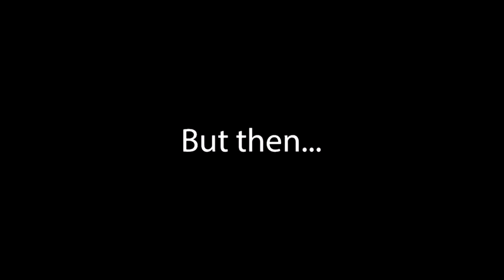Our Friend Eldar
Ukraine Support Video for Eldar. From the bottom of our hearts, thank you.